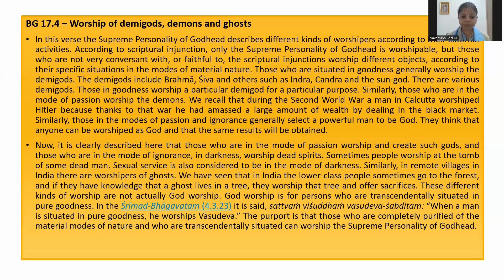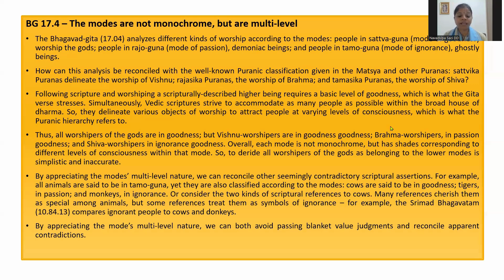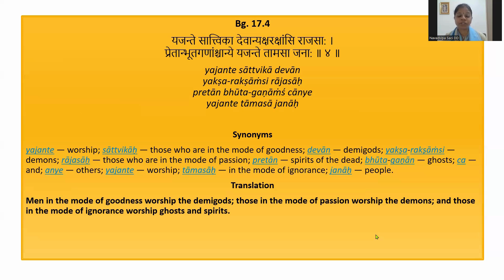Worship of demigods, demons and ghosts | BG 17.4 | By HG Navadvipa Saci DD